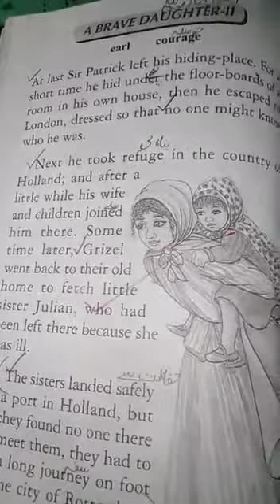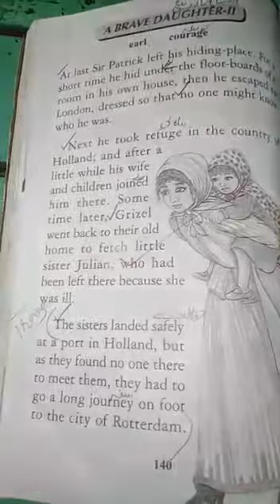R way 4 July 4th class